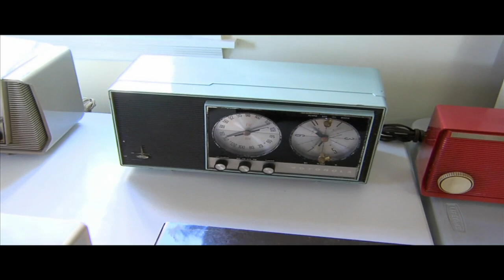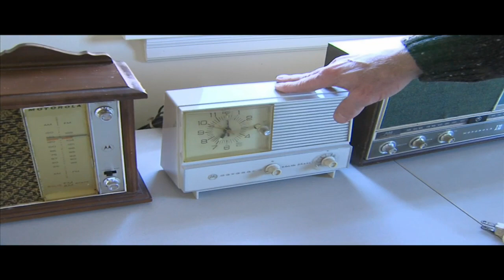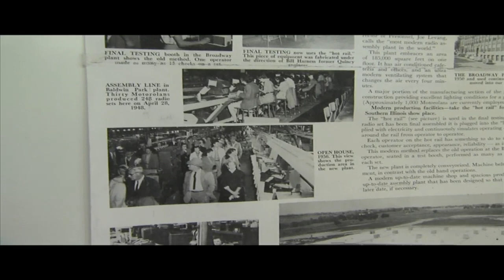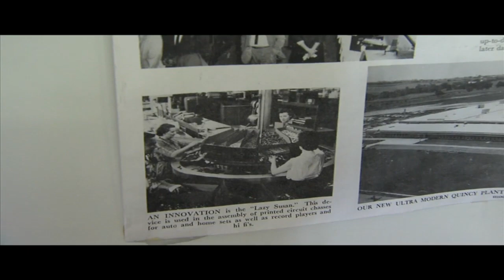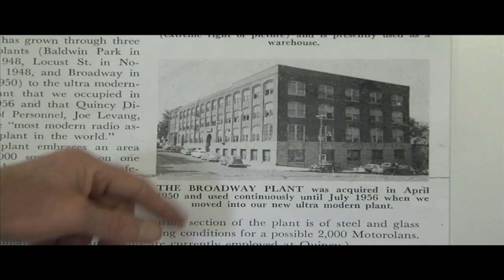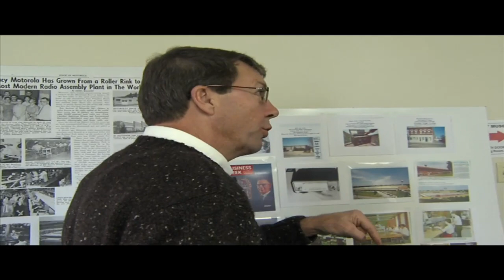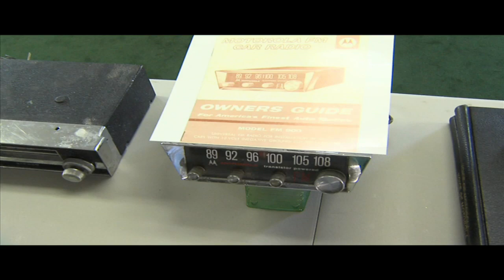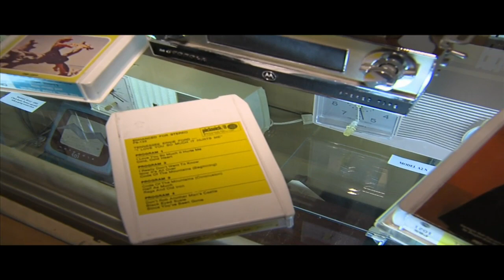Illinois Stories | Motorola